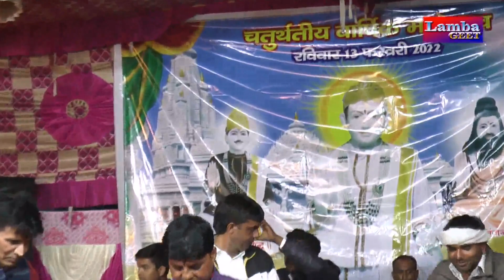13 Feb 2022 Bhanin Mandir Jagran Charno Me Laga Liye Satish Dulhediya #2022 New Bhajan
13 Feb Bhanin Mandir Jagran Charno Me Laga Liye Satish Dulhediya #2022 New Bhajan